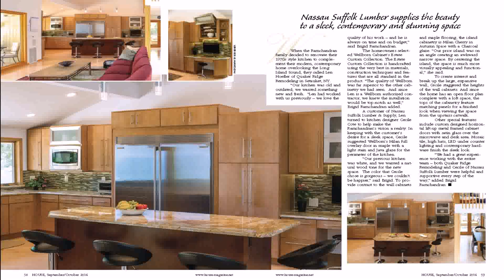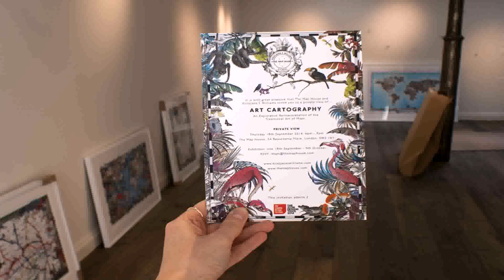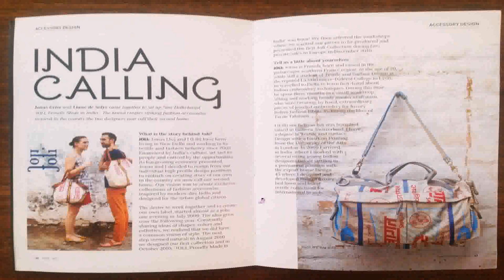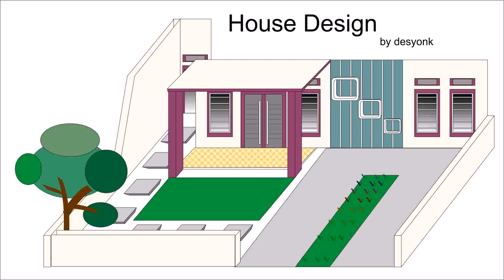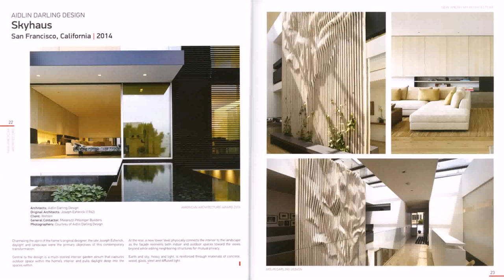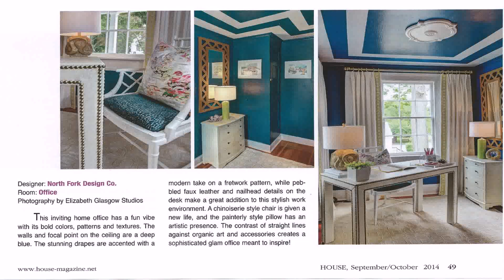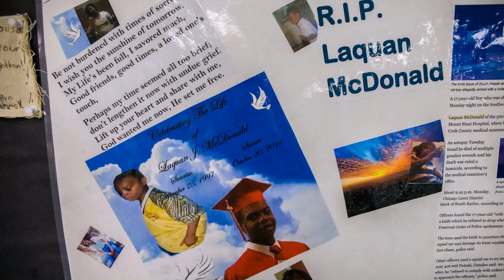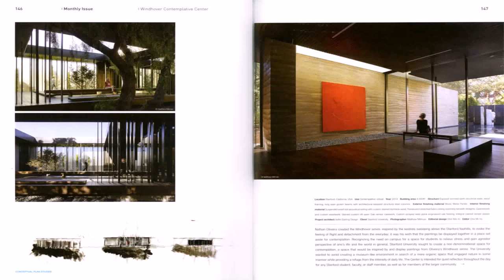House Design Collection October 2014 (see description) (see description)